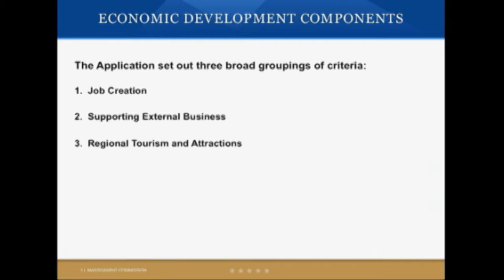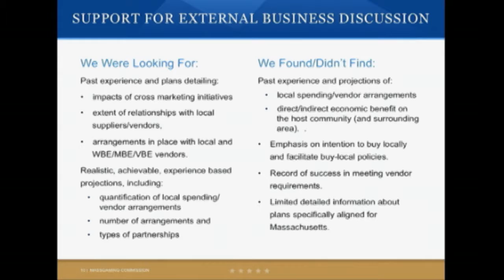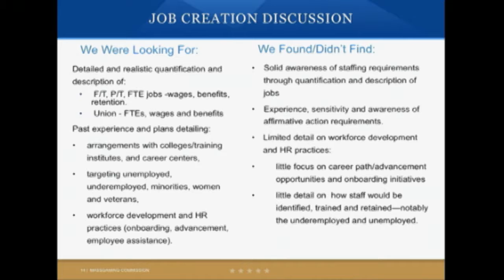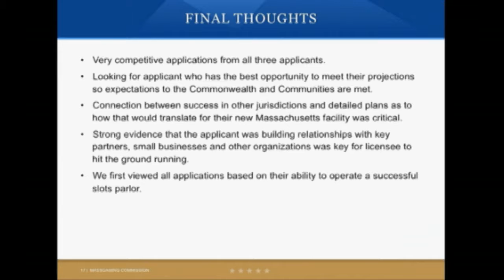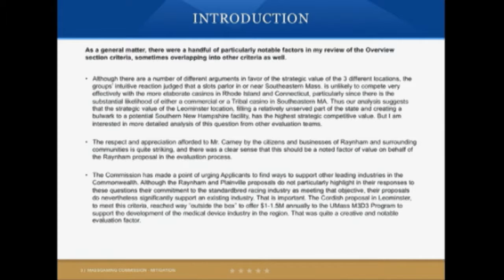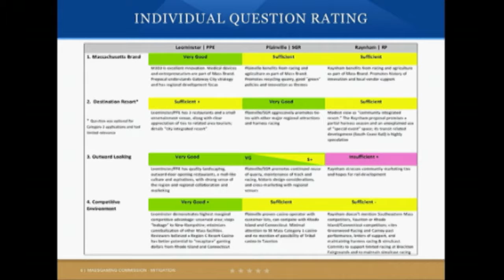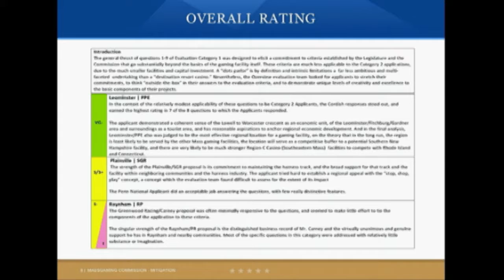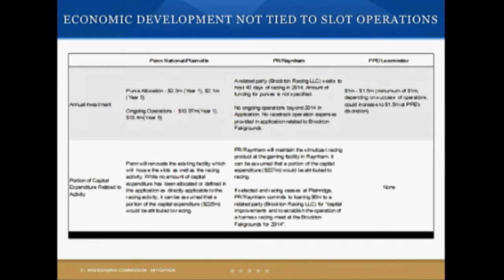MGC Meeting 2.26.14 (Part 2): Category 2 Application Review Presentations